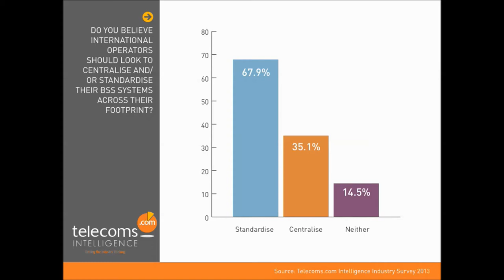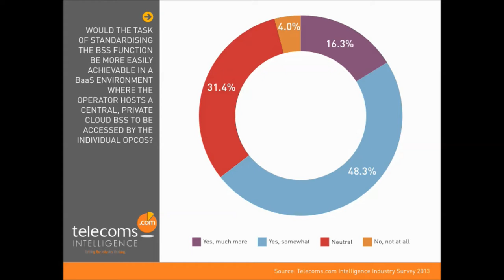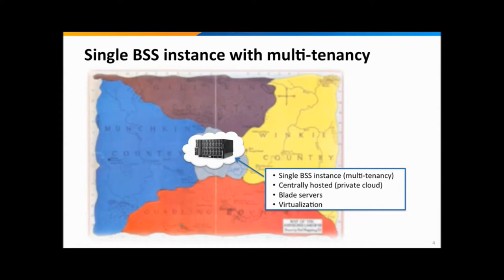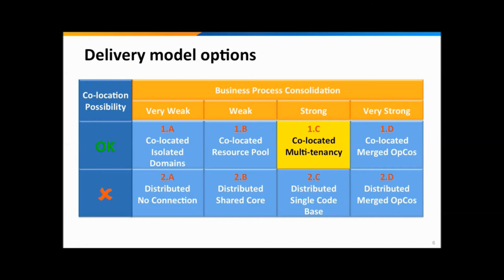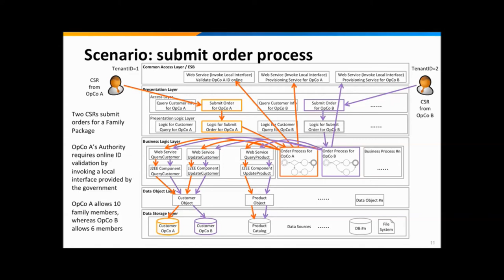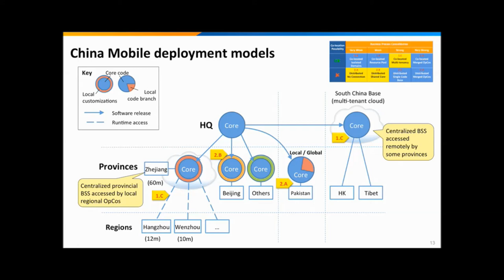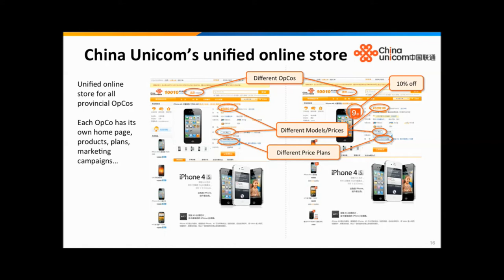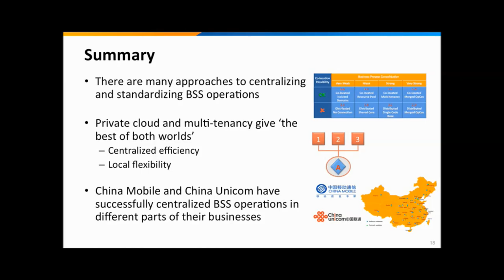BSS Centralization Webinar from AsiaInfo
Dr Andy Tiller explored the key challenges associated with BSS (Business Support Systems) centralization, and shared through real-world examples how they can be overcome. This webinar also shared insights from the Telecoms.com Intelligence survey of almost 2,000 industry executives -- including 600 operator respondents -- into attitudes towards the standardization and centralization of BSS operations.